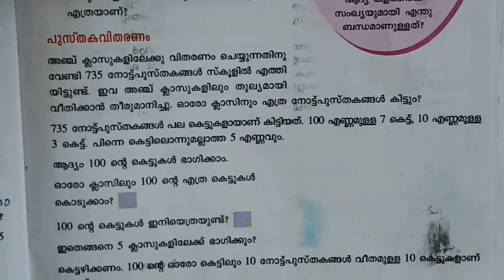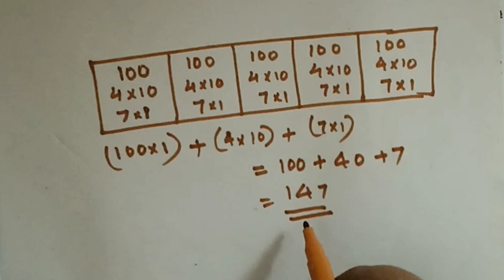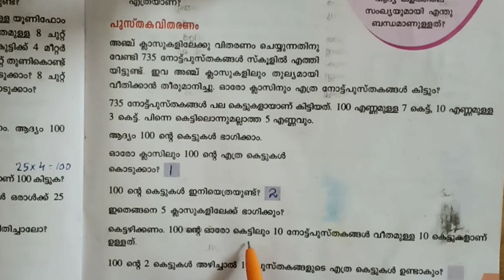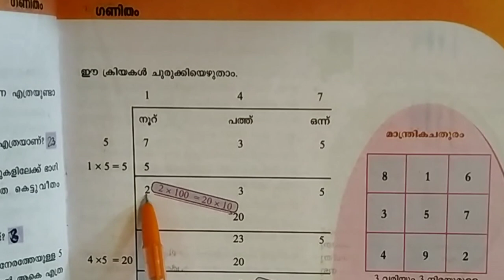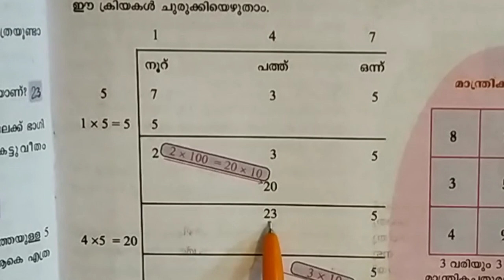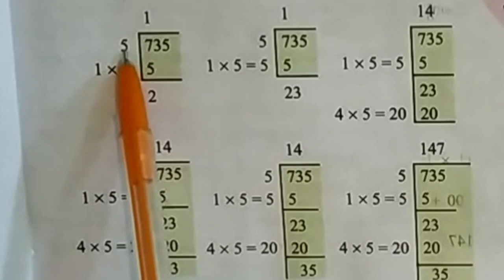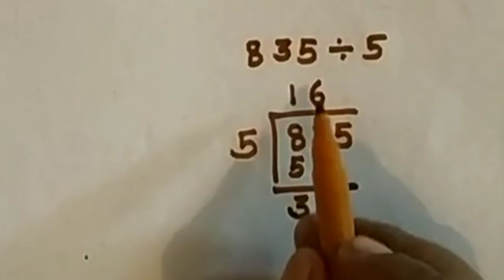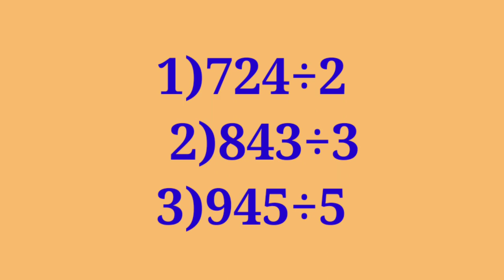standard 5 Mathematics Unit 3#Equal Sharing (ഭാഗം വയ്ക്കൽ ) ക്ലാസ്സ്‌ 5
KERALA state syllabus standard 5 mathematics unit 3   EQUAL SHARING (ഭാഗം വയ്ക്കൽ )
       ഈ  വിഡിയോയിൽ  TEXT  BOOK   ലെ  37,38,39 പേജുകളിലെ  TEXT DISTRIBUTION(പുസ്തകവിതരണം )എന്ന DIVISION PROBLEM (ഹരണ  പ്രശ്നം )വിശകലനം  ചെയ്യുന്നു.